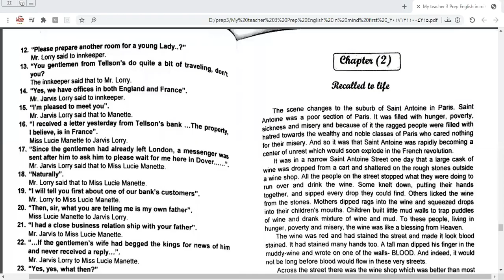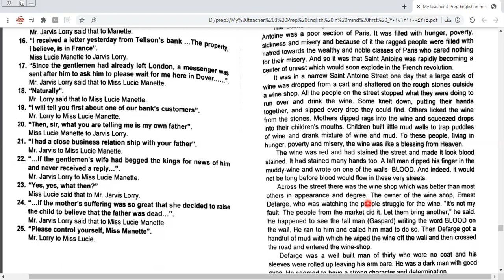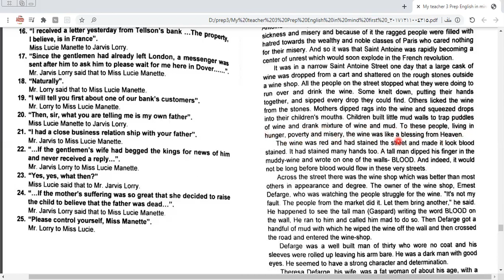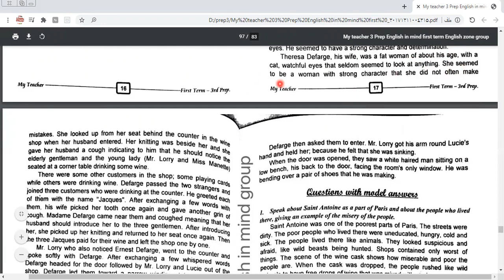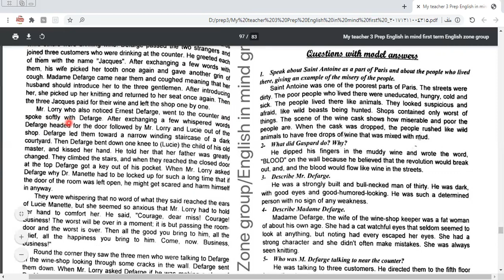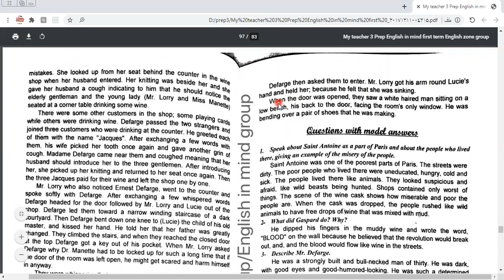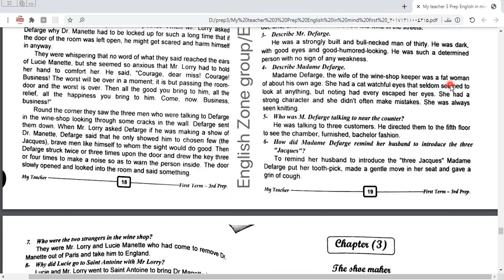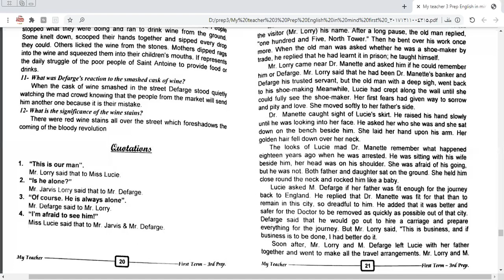A tale of Two Cities Chapter 2 Prep 3